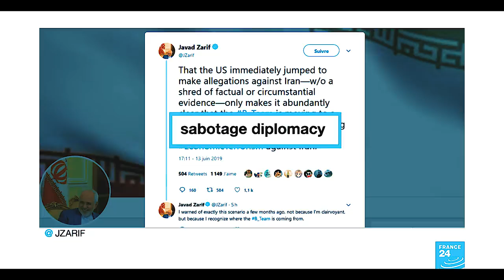Something Biblical is Happening Worldwide!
Something Biblical is Happening WorldwSomething Biblical is Happening Worldwide! Is this sing that the world is changing ? hmmm...maybe Earth is getting to Older ...